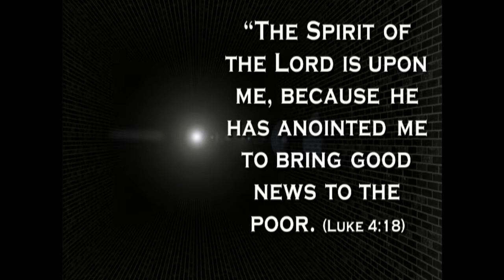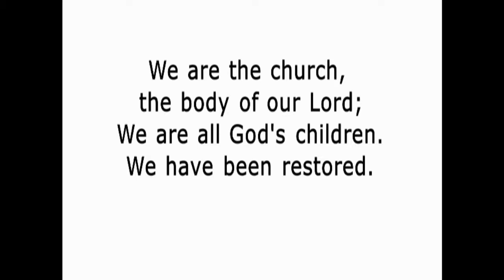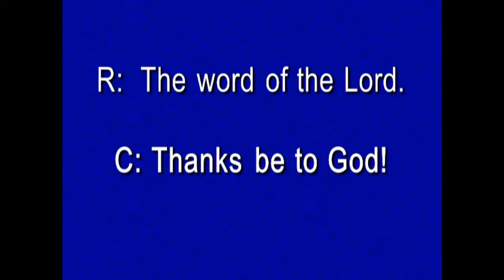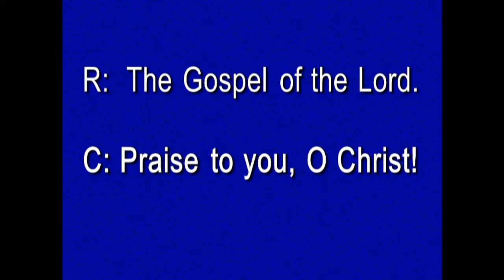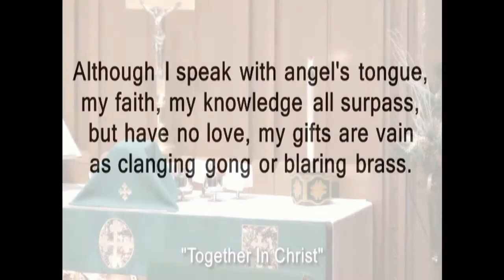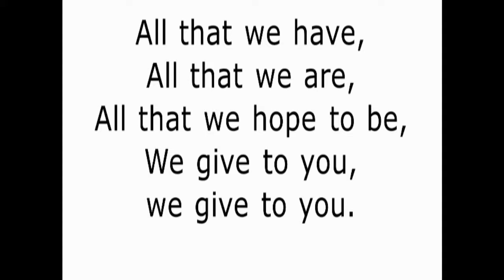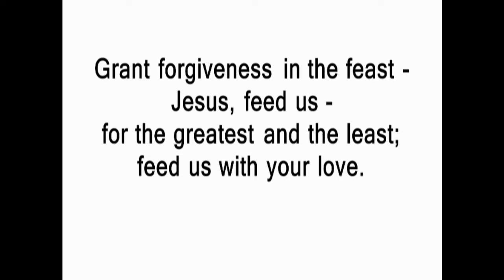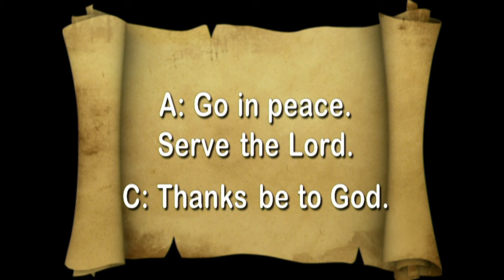St John's Mendota 01 24 16